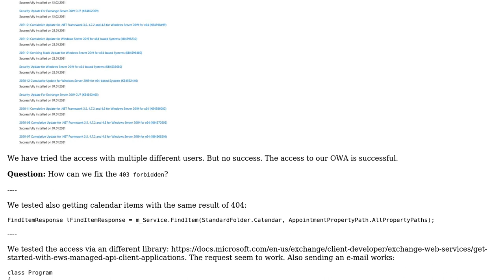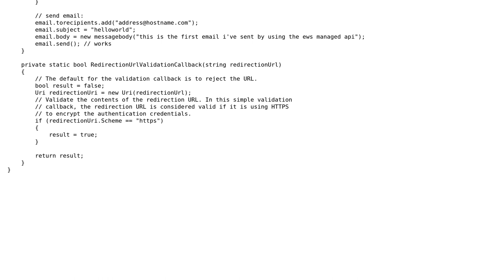Exchange Web Service (EWS) returns an 403 Forbidden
With thanks & praise to God, and with thanks to the many people who have made this project possible! You are responsible for your own actions.